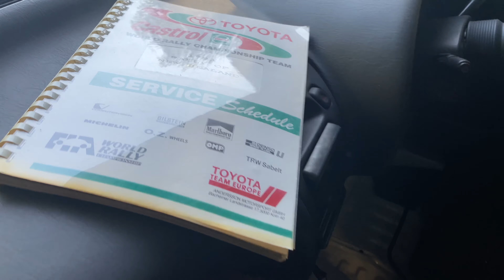St185 GTfour Celica rally replica build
My tribute build to the 1993 tour de corse didier auriol car

Tte

It has the actual seats from that car used at the event in which we are replicating. Will be a road car not a full blown rally car